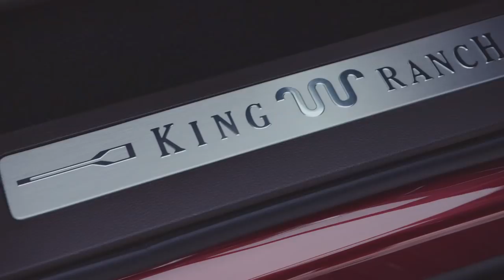2020 Ford Super Duty F-250 King Ranch footage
Most powerful Super Duty yet launches with two new engine offerings including all-new advanced 7.3-liter gasoline V8 and upgraded third-generation 6.7-liter Power Stroke® diesel V8; all-new heavy-duty 10-speed TorqShift® automatic transmission